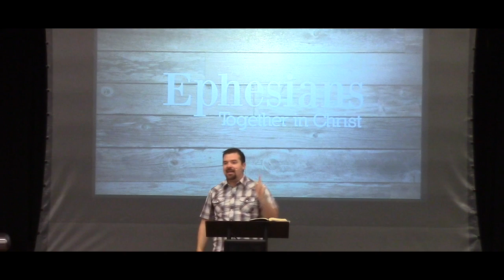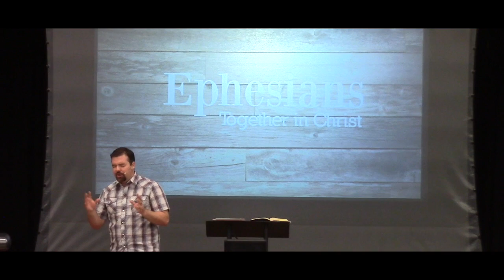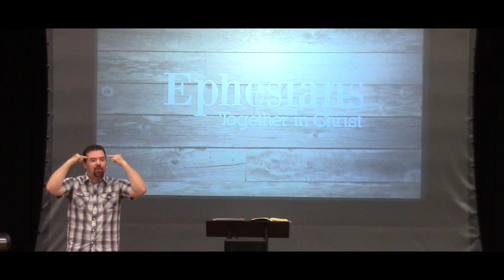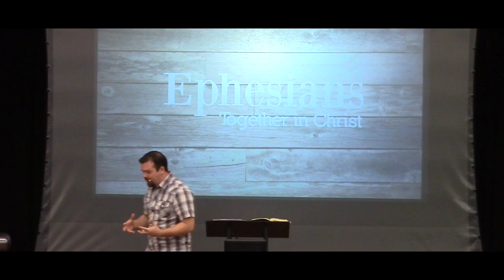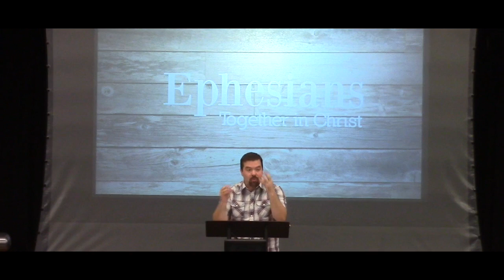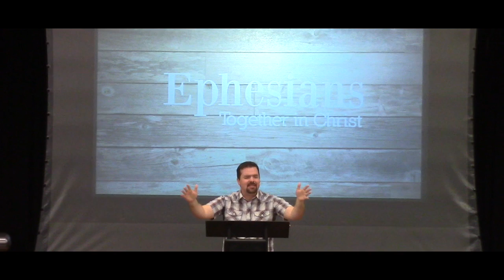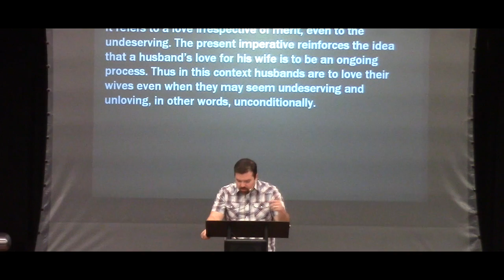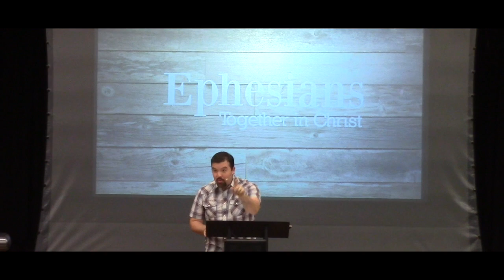The Glorious Picture of Marriage—Part 1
The purpose of marriage is to reveal the relationship of Christ and His church.